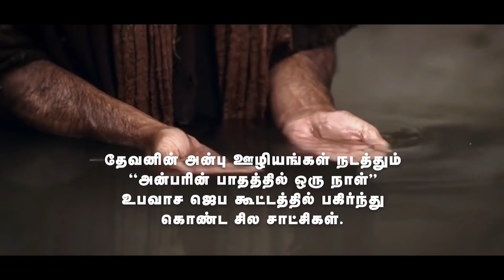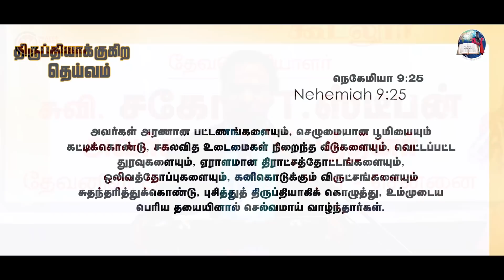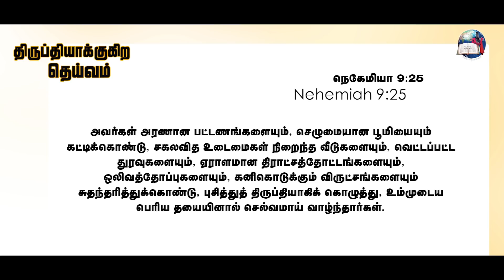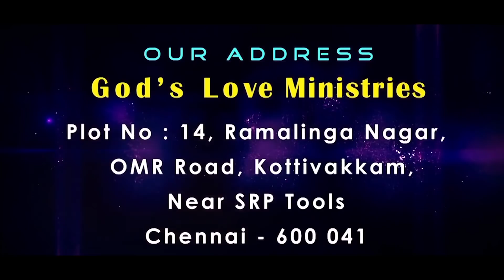God Who Satisfies | திருப்தியாக்குகிற தெய்வம் | Part 1 | Evg.T.Stephen